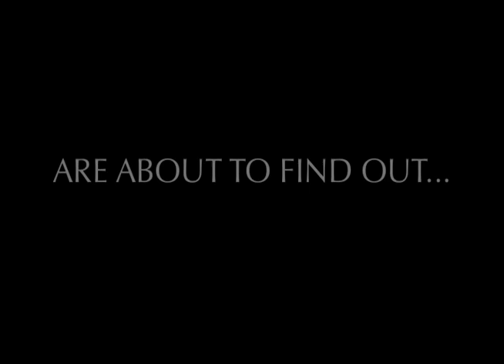The Duck Hunter Trailer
Think Duck hunt, but with a Deer Hunter twist!